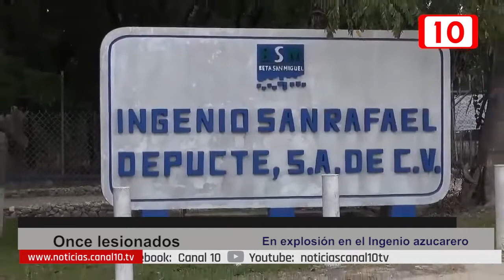Explosión en el área de calderas del Ingenio San Rafael de Pucté deja 11 lesionados